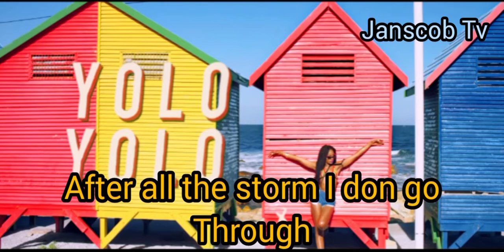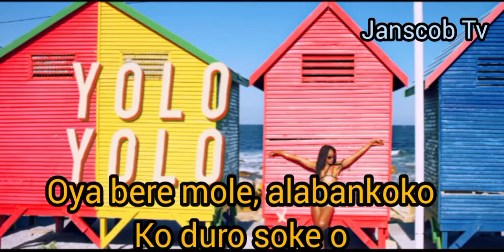Yolo Yolo (lyrics) by sheyi Shay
Feel the best of Nigerian music